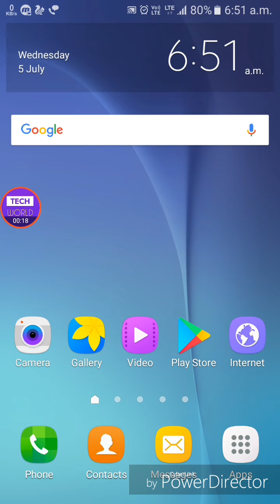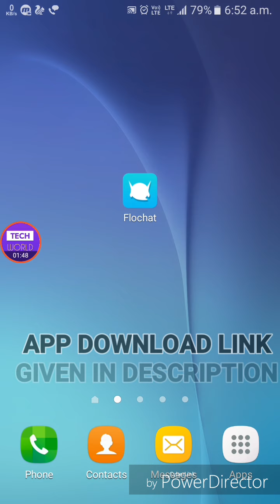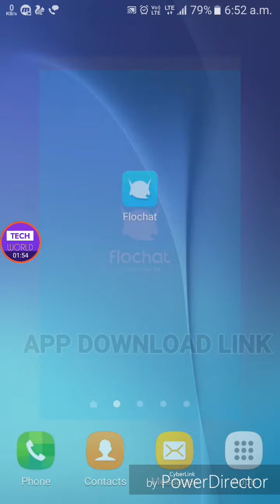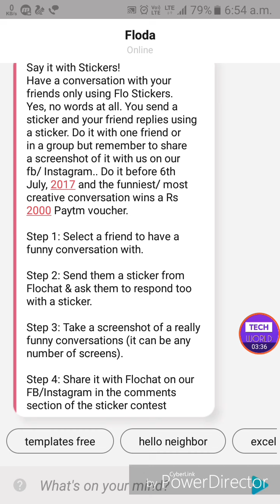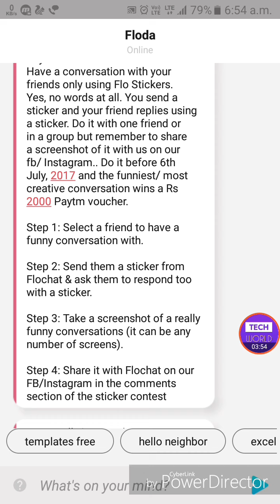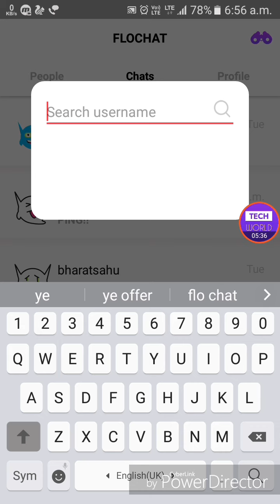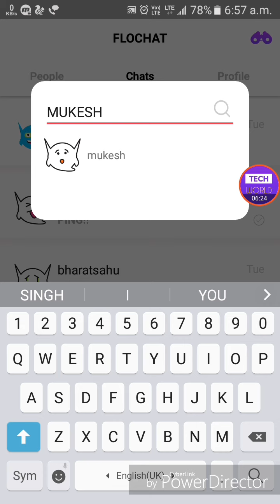Earn 4000 Rs. Paytm cash बिना किसी Refer के जल्दी करो।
1st trick for 2000 Rs. Paytm cash
Aapko flo cha app ko download karna h aur aapna chat karni h sirf stickers sa...aur phir aapko us conversation ki screenshot leni h aur fb/Intagram par flo chat ka official page par upload kar deni h...okk. aur aap jeet sakta h 2000 rs. Paytm cash

2nd trick for 2000 rs. Paytm cash
Too 2nd ma aapko flo chat app ma group creat karna h aapna frnds ka aur uss group ma jo sabsa jada online rahega uss milenga 2000 paytm cash. too jaldi karo

Too total app 4000 rs. Paytm cash jeet sakte h...okk. too jaldi karo..aur dosto agar aapko koi problem ati h to aap mujh sa flo chat par contact karo aur ma aapki help karunga. okk